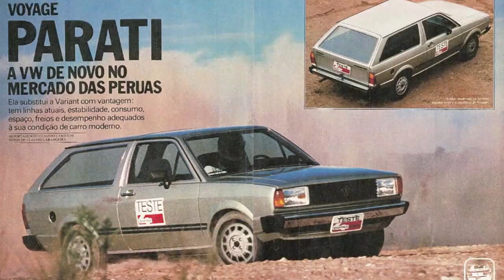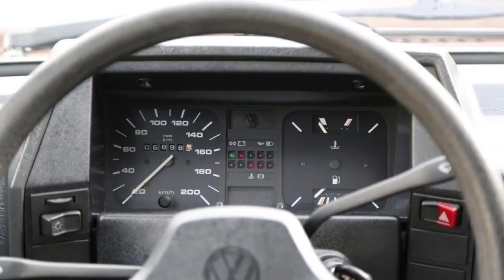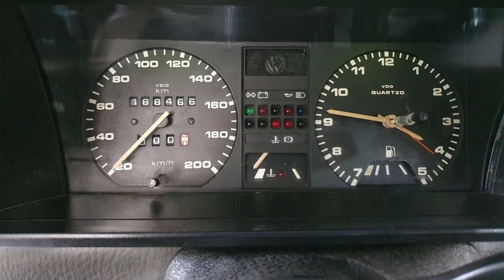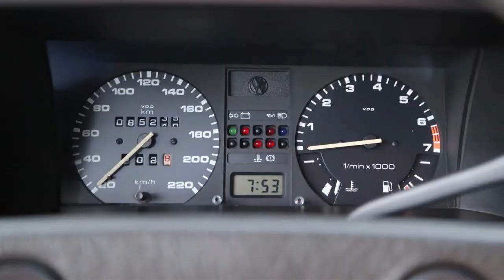Parati Quadrada - VW Parati - Voyage Parati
Salve família do Canal Autos Motivos, blz?

No vídeo desse final de semana falamos um pouco da perua mais querida do Brasil, a Parati.
A gente já tem vídeo contando toda a história da Parati quadrada,  mas o vídeo de hoje vai falar da primeira e da última fornada de Paratis quadradas, fechou?
Então acompanha mais esse vídeo aqui no canal e não esquece de se inscrever e deixar nos comentários qual é a sua versão favorita da Paratola, certinho?

Grande abraço!

Roteiro, filmagens e edição: Ricardo Simone
Direção e revisão: Rosangela Canto